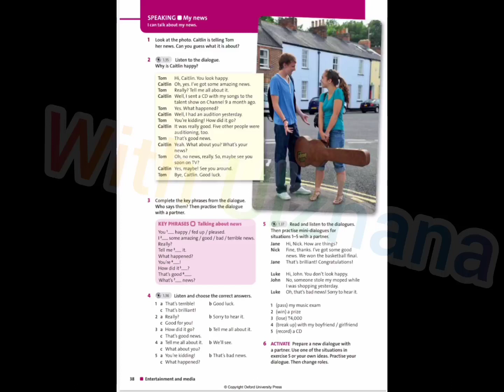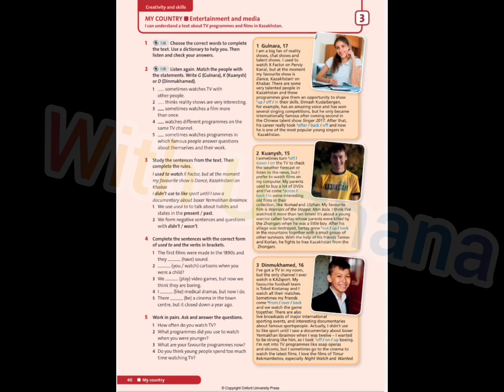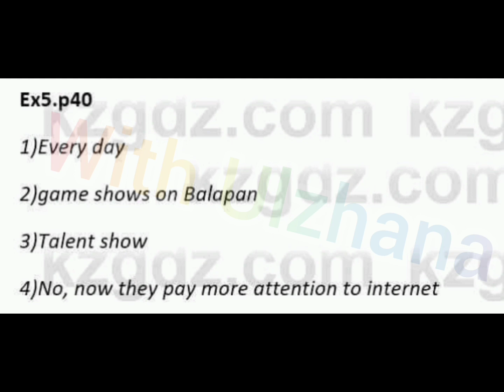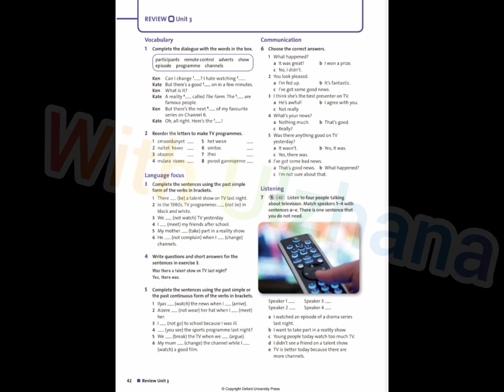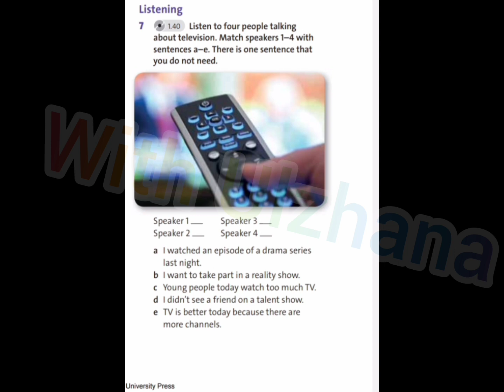8 сынып ағылшын тілі 38,39,40,41,42 бет жаттығулары жауаптарымен